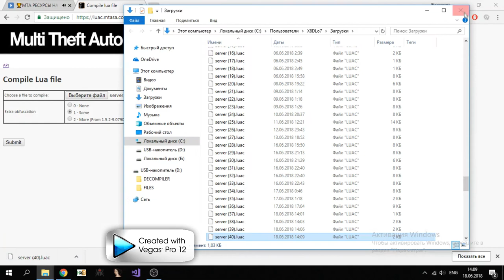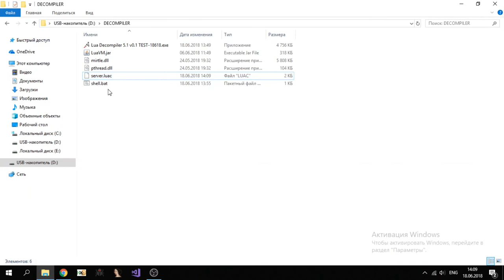LUA DECOMPILER FOR MTA BY XASKEL v0.1